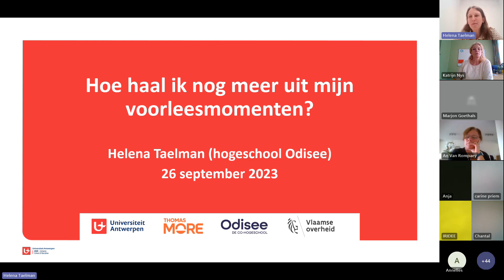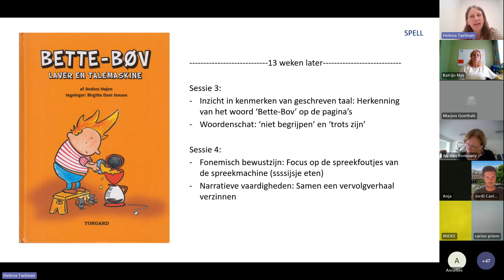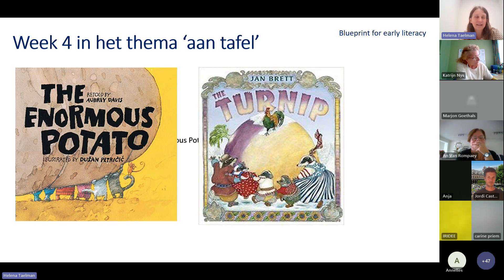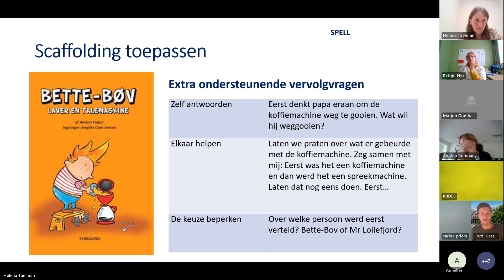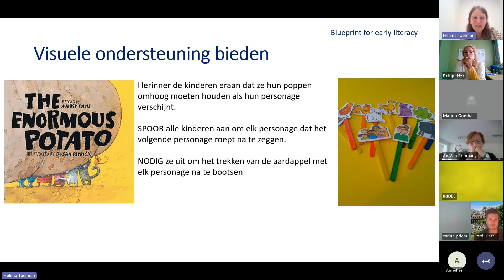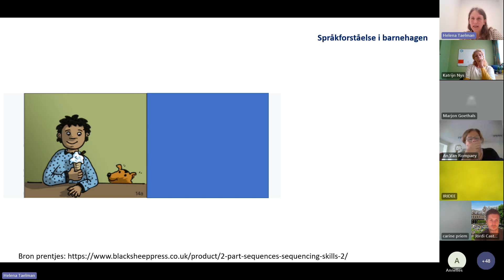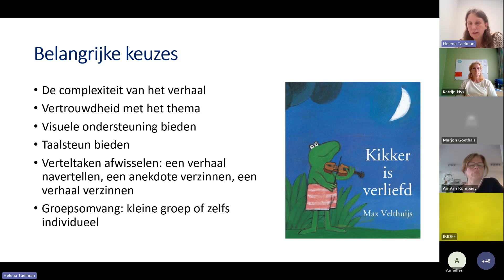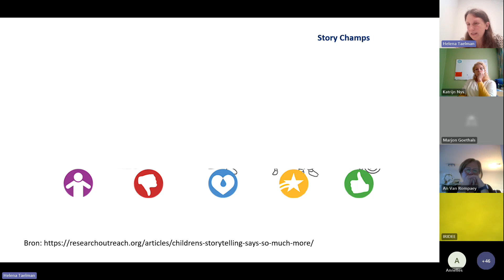Wat is effectief leesonderwijs? De inzichten uit het project 'Les in lezen' - Kleuteronderwijs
Dit is een opname van de CNO-nascholing van 26/09/2023 rond het project Les in Lezen.

Voorlezen is de belangrijkste pijler van het taalonderwijs in de kleuterklas. Tijdens het voorlezen werk je aan verhaalbegrip, woordenschatontwikkeling en beginnende geletterdheid, volgens het wetenschappelijk onderzoek dat we in dit project doornamen. Alleen gaat dat niet vanzelf. Voor deze sessie ging ik op zoek naar goede praktijkvoorbeelden in binnen- en buitenland en breng ik jullie sterke verhalen over hoe zij dat doen. Samen ontdekken we de onderliggende principes die we kunnen vertalen naar de eigen praktijk.

Spreker:
Dr. Helena Taelman is taaldocent in de lerarenopleiding Bachelor in het onderwijs: kleuteronderwijs van hogeschool Odisee en gastprofessor aan KULeuven. Binnen het onderzoekscentrum De Taalbouwers doet ze praktijkgericht onderzoek naar taalstimulering in de kleuterklas.